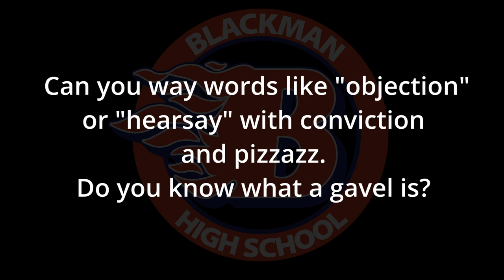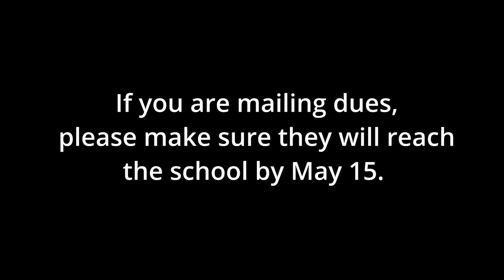Blaze Bulletin for May 8